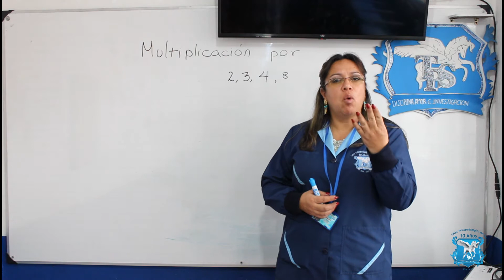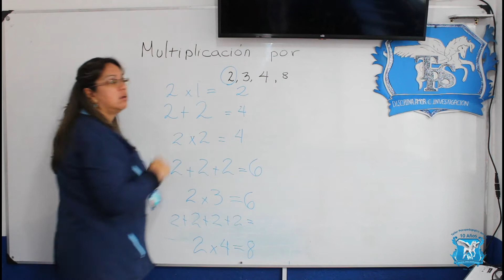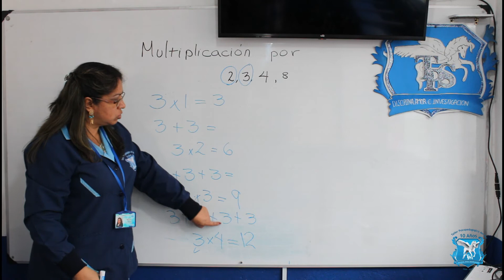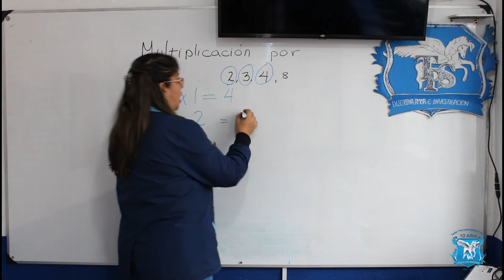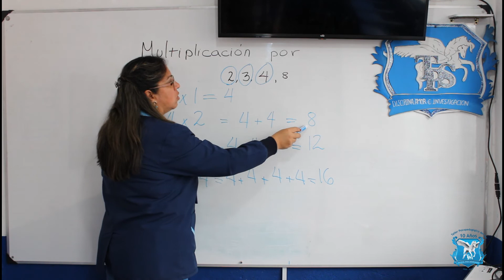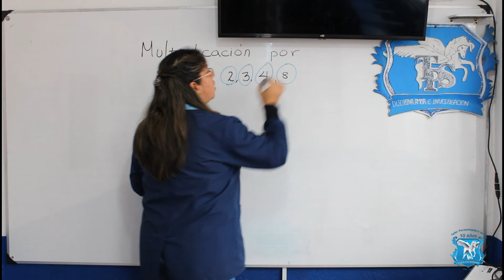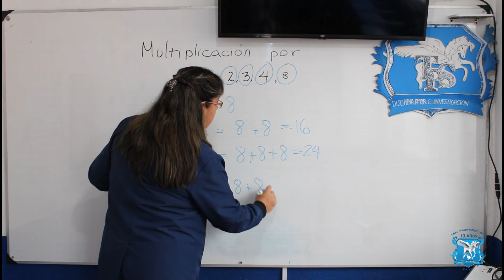Multiplicación por 2,3,4 y 8